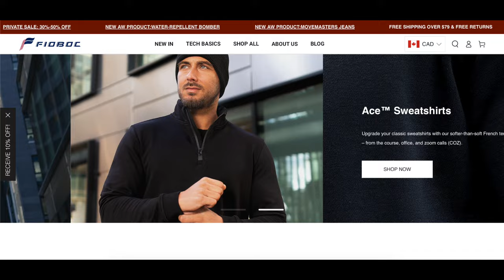It's Giving Gay Wedding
Hello and Welcome to Anthorpology!

My name is Thor and on this channel, I’m all about mindful consumption, cat videos, analytical videos on topics in the fashion industry and looking at making this a safe space for LGBT+ folks who enjoy handbags 💛

In this video, I am sharing my engagement story, how we picked our ring from Birks and my everyday jewelry collection!

Also, thank you FIOBOC for providing the shirt in this video!

I'm wearing the StayCool Short Sleeve Drop-Cut Tee in size Small!

- David Yurman Petite Chatelaine Pendant Necklace Sterling Silver with Rhodolite Garnet and Diamonds, 9mm
- Birks Blue Yellow Round Three-Stone Diamond Engagement Ring with Sapphire Accent

The name of this channel is a mix of my name "Thor" and my major in university, Anthropology. One of my friends nicknamed me it and I thought it was genius, so here we are. As the name suggests, I put an anthropological spin on the topics we talk about!

About Me 🧑
- Vancouver based 🇨🇦
- LGBT 🏳️‍🌈
- Handbag obsessed 👜
- Internationally oriented ✈️